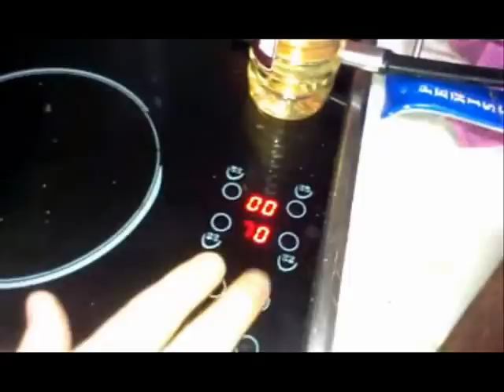Patatas con caldillo.Cocina sencilla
Receta de Patatas con caldillo.
Una plato típico de La Mancha.

Recipe Potatoes with broth.
A dish of La Mancha.

Shípǔ tǔdòu ròu tāng.
Lā màn qià yī pán.